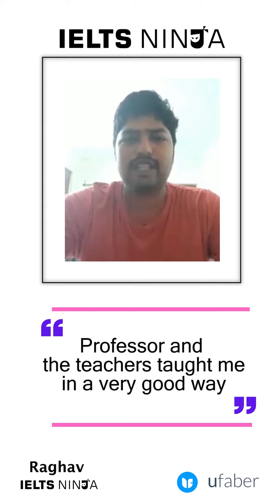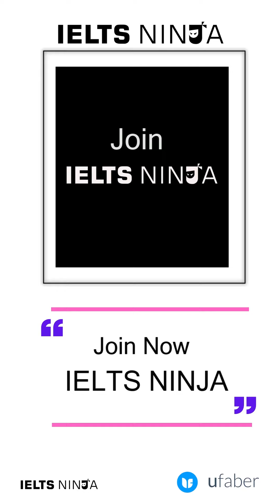IELTS Ninja Testimonials by Students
Here are some students who talk about their experience with learning at IELTS Ninja.

Enroll yourself at IELTS Ninja and study with a personal mentor to ace the IELTS exam. Over 80000 of our students have got their desired band in IELTS. Our online IELTS courses are unique in every way & led by professional trainers to help you grasp the subject knowledge and achieve the desired band in IELTS exam.

Happy Learning!